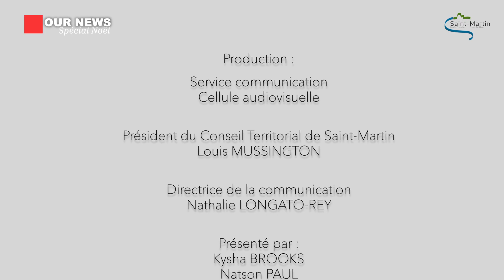OUR NEWS 20221224